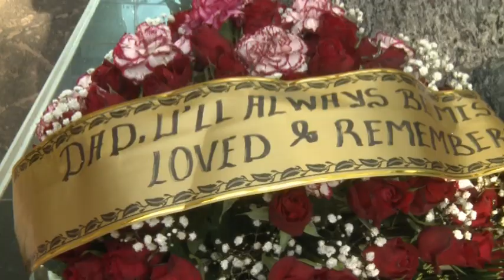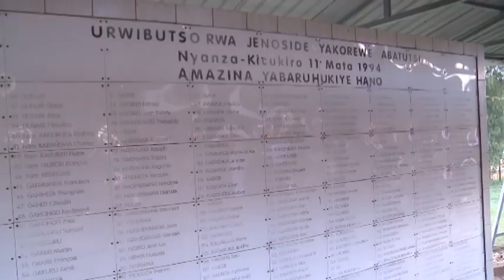UKO ICYUMWERU CY'ICYUNAMO CYAGENZE